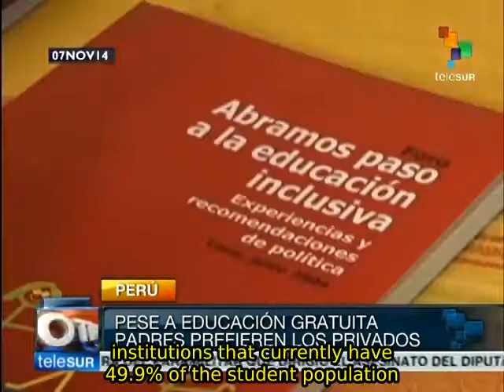Decline of Peru's public education system fills private schools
According to education experts in the country, 50% of Peruvian students now attend private schools.  Free public education is constitutionally guaranteed in Peru, but parents with children in public schools are forced to pay many expenses that should be covered by the government.  Thus, those who are able, prefer to spend the money on private schools where they are assured that their children will receive an adequate  education and they will not be continually gouged by schools to cover expenses that are the responsibility of the federal government. teleSUR